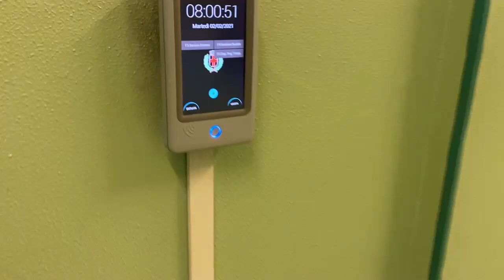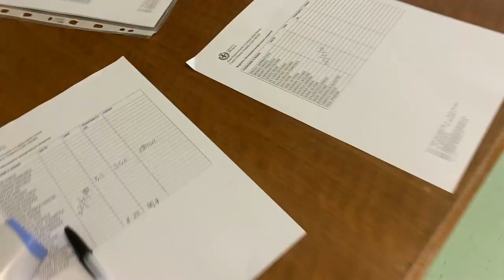#115 – Un día en Italia – Trabajo en Italia – Una peruana en Italia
Hola mi gente linda cómo está ? Aquí les comprarto un día en Italia mi día a día desde  cuando me despierto  hasta cuando regreso a casa 12 horas fuera de casa esto lo hago de lunes a viernes porq sábado u domingo lo dedico a mi familia y a mi casa espero que les haya gustado mi día a día y si es así regálame  un like y tus hermosos comentarios ❤